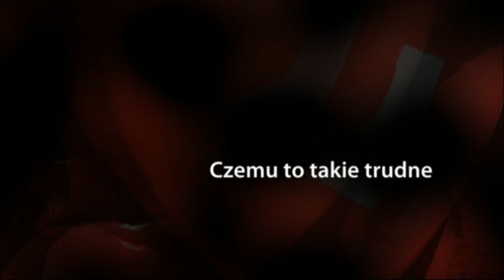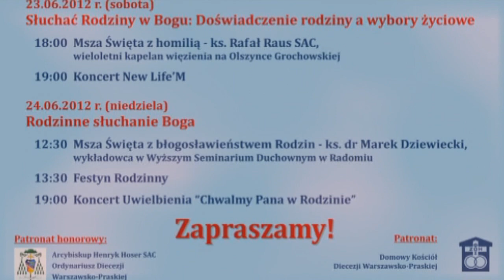PRASKIE DNI RODZINY 2012r.avi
Spot reklamujący Praskie Dni Rodziny, organizowane w dniach 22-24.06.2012r.. Szczegóły na